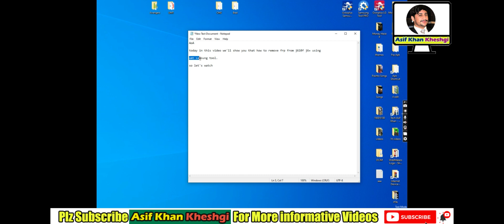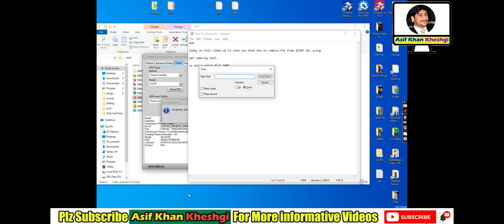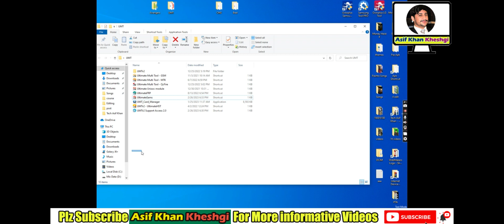Samsung J6+ frp bypass using umt tool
Assallam O Alikom

Recent Uploads